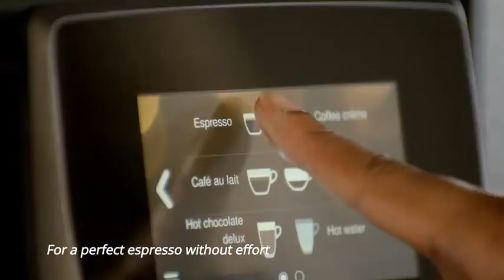Sego Fully automatic espresso machine suits Office Coffee Segment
Pure enjoyment!
The Sego is one of our featured fully automatic espresso machines. All coffee specialties are made using freshly ground coffee beans. The extensive touchscreen menu offers 30 beverage choices.

Quality
The perfect foundation for any coffee specialty is a well-made espresso. Bravilor Bonamat has used strong, durable materials in the production of this ultracompact workplace coffee machine, ready to drink "Say go" with Sego. The stainless steel disks in the grinder flawlessly grind the coffee beans to your specifications, from coarse to fine. Then, the unique rotational brewer optimally extracts the coffee.

Programmable settings
We have put all the standard choices into the menu with great care. Naturally, each drink can be adapted to your specifications. This includes settings like the consistency of grind, pre-wetting, contact time, coffee
to water ratio, and the cup size. You can change a setting with just a few taps on the touchscreen.